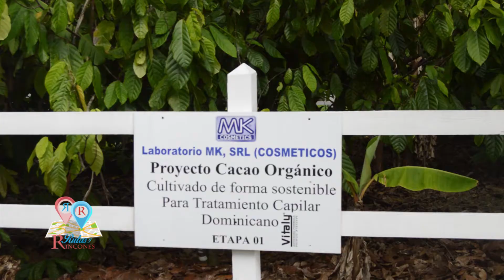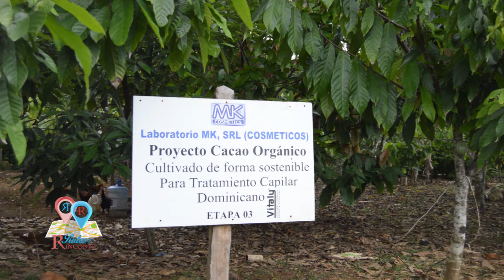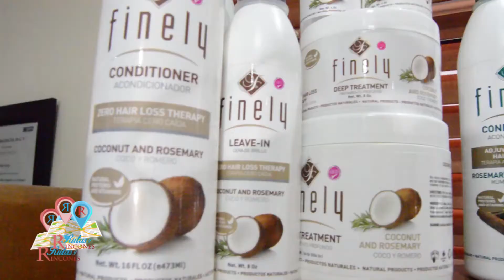ENTREVISTA CON NOEL UREÑA PRESIDENTE MK COSMETICOS 2 RUTAS & RINCONES